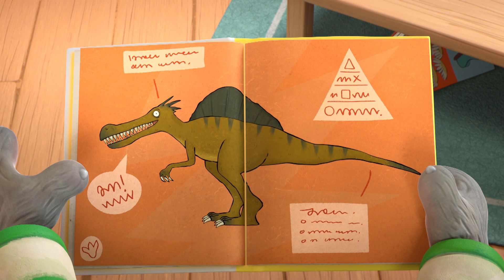Autumn time @pipandposy | Pip And Posy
You can watch Pip and Posy on Sky Kids, My5, and every morning on Milkshake!

PIP AND POSY - Welcome to the Pip and Posy official channel!

Pip and Posy are the best of friends whose lives revolve around a wonderful world of play. Packed with warmth and humour, the series is a joyful celebration of their great friendship with all its ups and downs, laughter and games. The series is produced by multiple Oscar® nominated Magic Light Pictures (The Gruffalo, Room on the Broom, Revolting Rhymes, Zog and recent hit The Snail and the Whale)